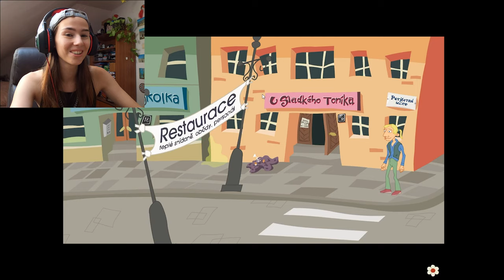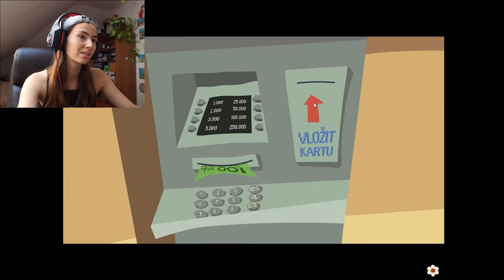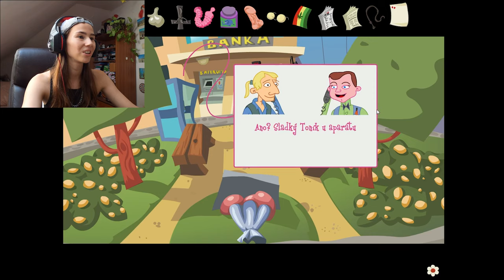6 vőlegény és egy extra 18+ cseh játék végigjátszás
Ebben a videóban a 6 ženíchů a 1 navíc nevű cseh játékkal játszom. Magyar kommentárral, helyenként fordítással készült. Ebben a videóban vér és meztelenség is van, szóval... én szóltam!